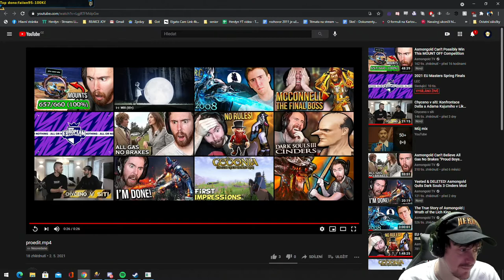Reakce Herdyna na Novbyho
Pi Crypto - CODE: Davekuziv
Bee Crypto - CODE: davekuziv

zábava
funny
stream
momenty